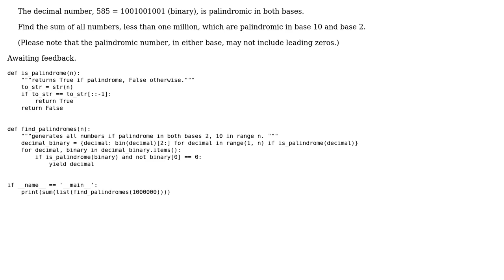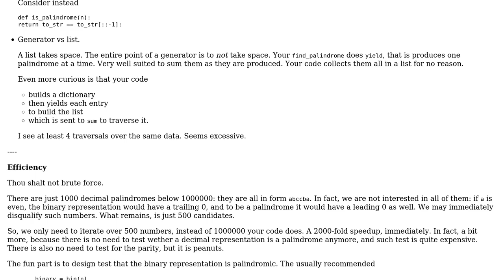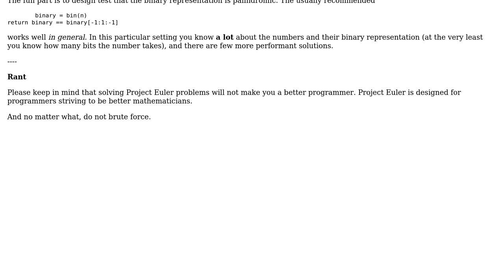Project Euler # 36 Double-base palindromes in Python